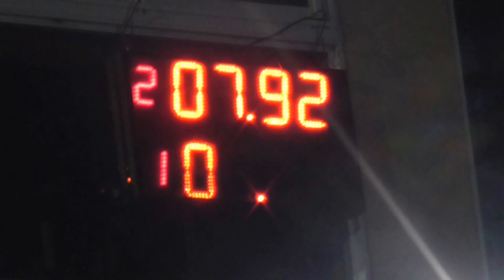Picadas De Avellaneda Domingo 25/09/2016 El Canal De Todos.